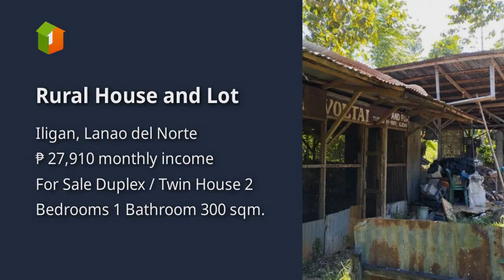Rural House and Lot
Price: ₱ 1,800,000
House Type: Duplex / Twin House
Number of Bedrooms: 2
Number of Bathrooms: 1
Floor Area in sqm: 300 sqm.